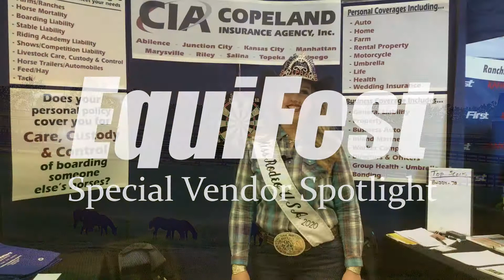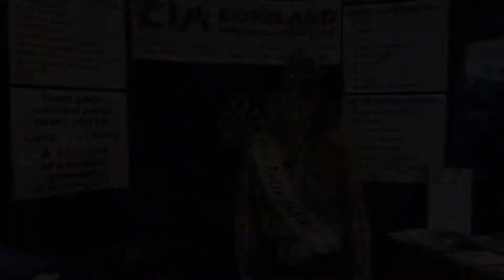Special Vendor Spotlight (EquiFest of Kansas)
Flex your event marketing muscles with video produced same-day! Our creative team worked to create quality content for EquiFest 2020. We produced videos like this with almost no downtime!